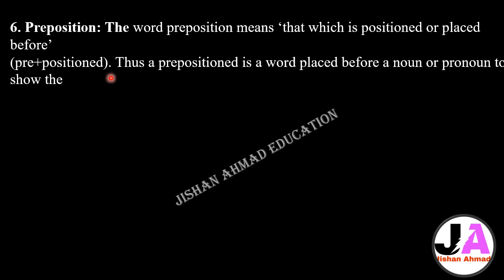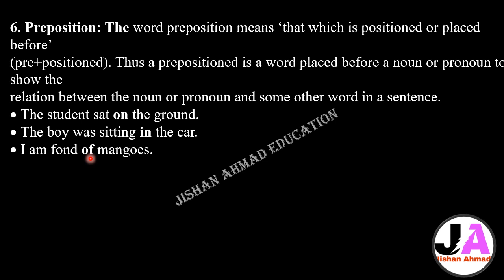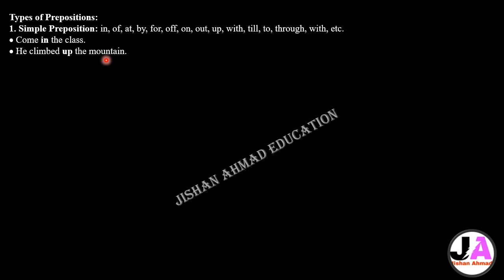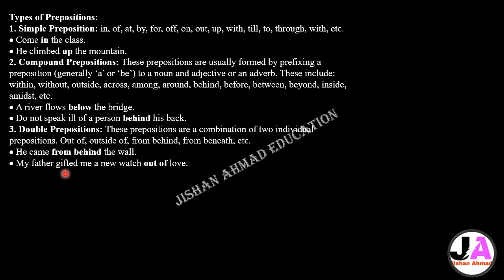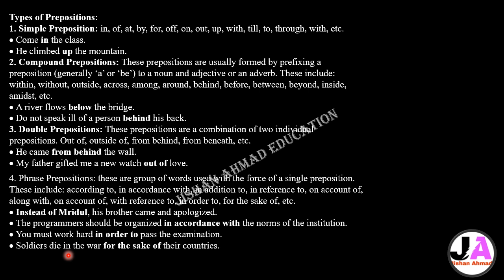Preposition and it's type | Preposition in one Shot | English For Communication RGPV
In this video, we dive into Prepositions and their Types, helping you understand one of the most important aspects of English grammar. Prepositions show the relationship between words in a sentence, and mastering them is crucial for effective communication. We cover all the major types of prepositions, such as time, place, direction, and manner, with clear explanations and real examples.

Whether you're preparing for exams or simply improving your English communication skills, this video will help you understand how to use prepositions accurately and confidently. Watch now to boost your grammar knowledge and speak English more fluently!

Types of Prepositions
Learn Prepositions
Preposition in One Shot
English Grammar for Beginners
Prepositions Explained
English for Communication
Preposition Usage in Sentences
English Grammar Video
Speak English Fluently
Preposition Types Explained
Grammar Tips for English
RGPV English Grammar
Prepositions with Examples

Preposition and its types
Types of prepositions in English
Preposition rules
Learn prepositions in English
Prepositions with examples
English grammar tutorial
Using prepositions in sentences
Mastering prepositions
Speak English confidently
Preposition usage explained
Prepositions for beginners

english prepositions
prepositions in english grammar
learn english
english grammar
prepositions
prepositions in english
english
preposition
prepositions of place
how to use preposition in english
english lesson
english class
speak english
spoken english
prepositions of time
english RGPV
english speaking
english for communication
all prepositions in english
prepositions of place in english
how to use prepositions in english